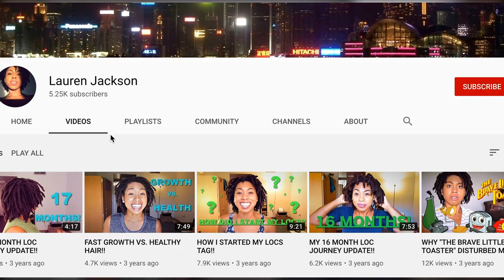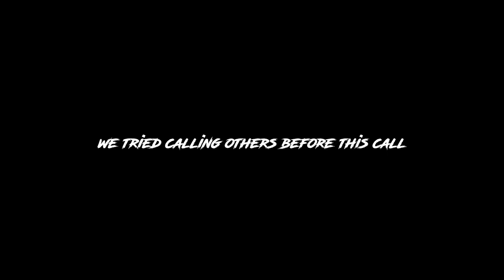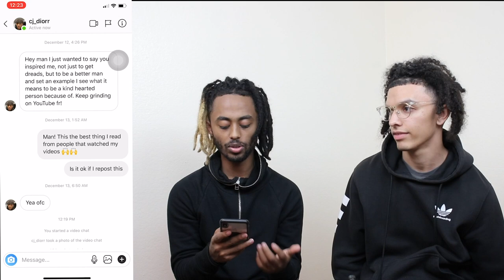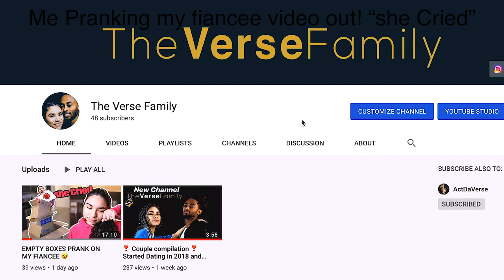Freeform vs Maintained DREADS ft. GuntherDaGreat | Our Journey of Dreadlocks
🔴The Difference between Maintained Dreads and Freeform Dreadlocks